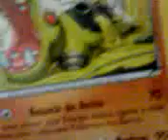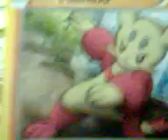Minhas coleção de cartas de pokemon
eu coleconei as cartas de pokemon figuars sao vanillite pinsir
lampent mienfoo hippowdon e pignite (mc donalds)